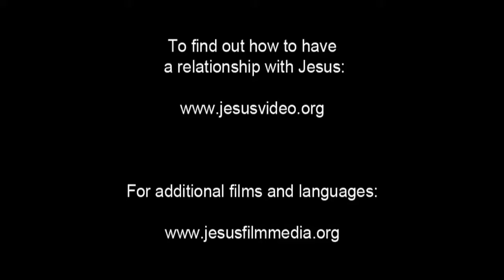English - Very Very Very Good News! Romans 10 Verse 9 - Jesus is Risen! Risen Jesus Saves!!!(16)